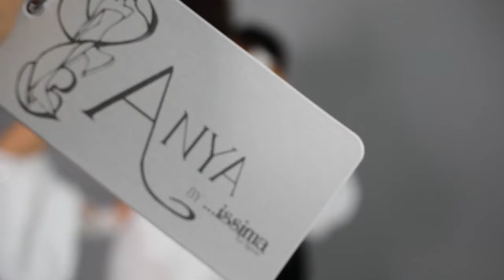Antonella Aresta fotografa gli abiti da sposa ANYA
Nel mio obiettivo la purezza del bianco e l'eleganza di un abito da sposa fatto a mano, backstage